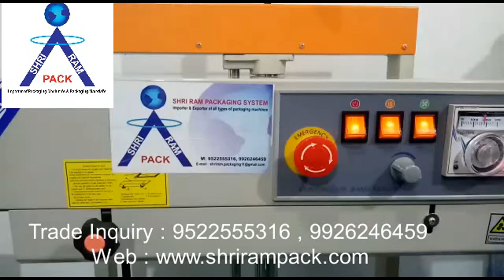Continuous Band Sealer Machine 5kg , pouch packing machine , Band sealer machine for 5 kg pouches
band sealer machine manufacturer ,supplier and dealer
Importer Exporter and Dealer OF Packaging Machine's & Material's

The FRB-770 Series of Band Sealer Allow for continuous uninterrupted sealing of bags in vertical positions. Each machine is equipped with electronic contact temperature sensor which maintain the required sealing temperature for the bag being sealed as well as variable conveyer belt speed control . FRB-770 is height adjustable model .

continuous band sealer machine manufacturer ,supplier and dealer in indore